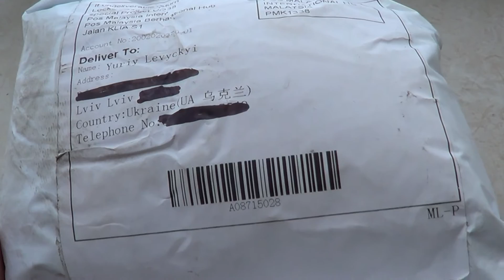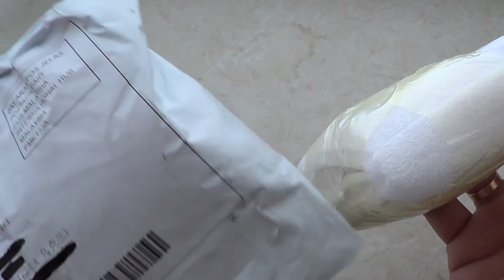Дешеві кремені для зажигалок . Огляд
Посилки з Китаю №57.  Кремені до зажигалки. Chinese parcel  №57
В комплект входить 50 шт. (упаковок)
Ця тема в блозі: